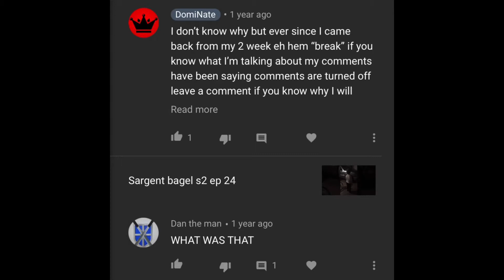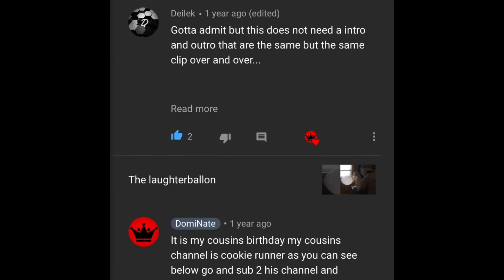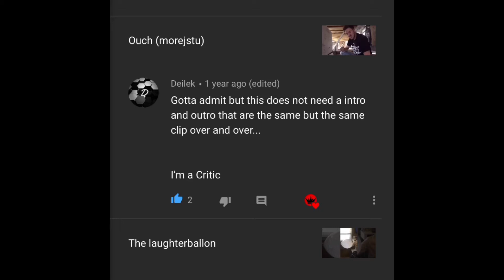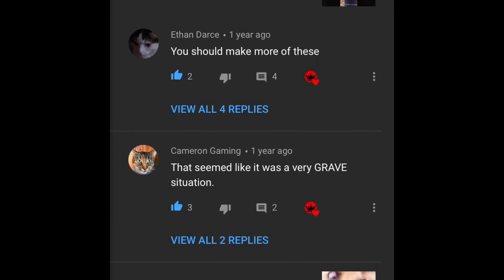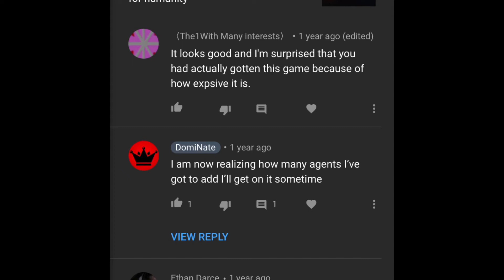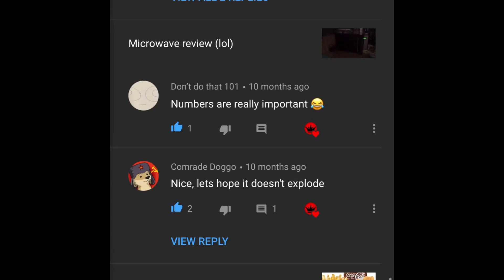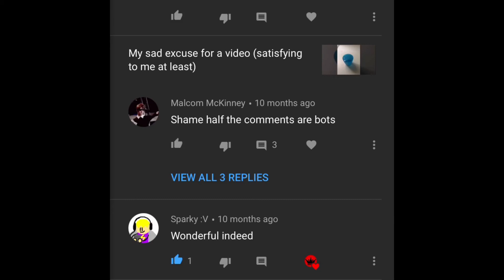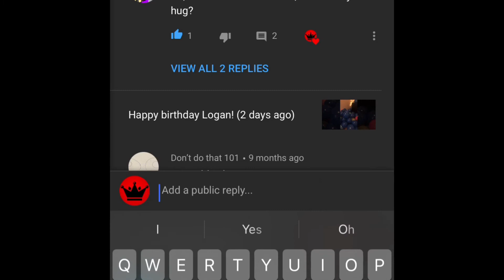Reading Every Comment on my Channel!! | PT 2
Hey guys hope you enjoyed the video here are some links to some stuff I want you to check out weather it be my other socials or places I want you to see or some channels I want you to check out

Twitch I am having difficulty streaming though so I may not have a stream until I figure that out also sorry if I forget to remove this message later after I’ve figured it out I may have figured it out